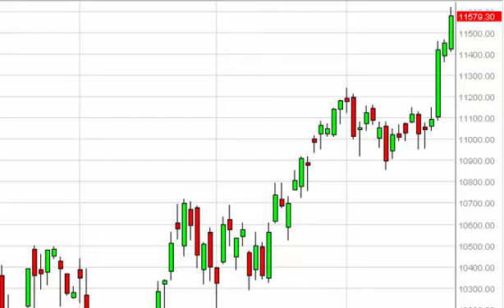IBEX 35 Technical Analysis for March 25 2015 by FXEmpire.com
- March 25 2015 index daily technical analysis for the IBEX. Find more information about Forex and Commodities News Technical Analysis Fundamental Analysis and Brokers on FX Empire